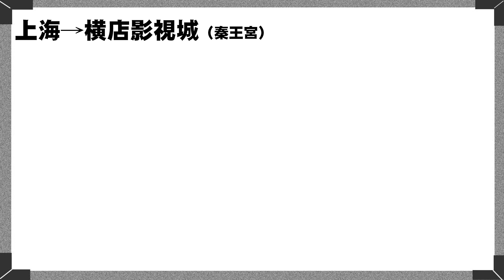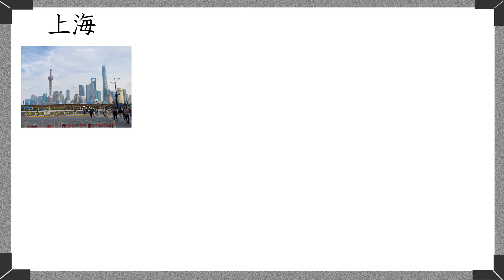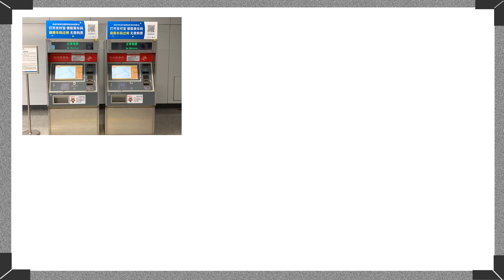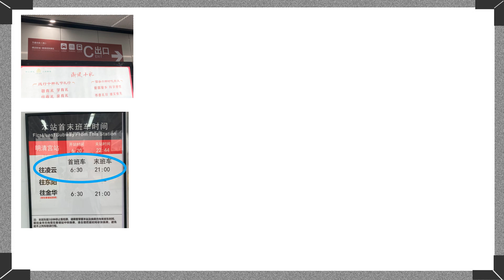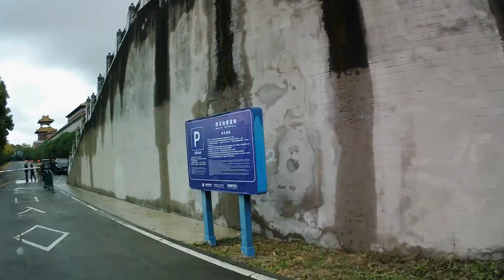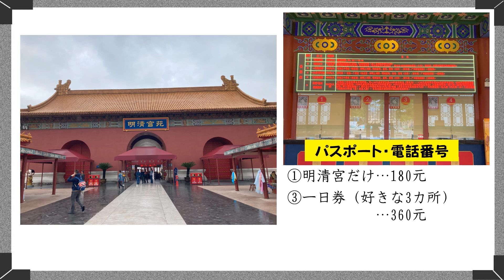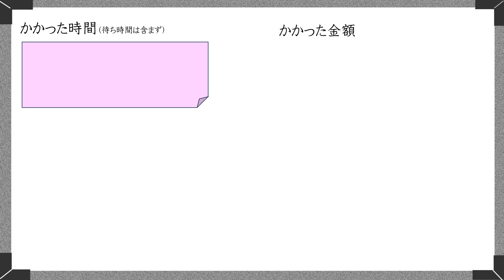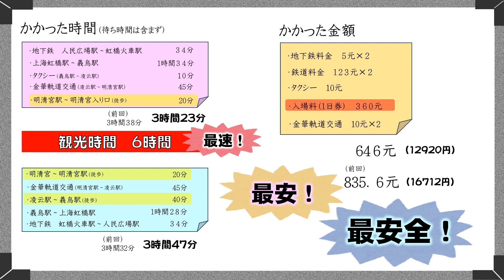【日帰りチャレンジ②】上海から、最安・最速・最安全で横店影視城に行くッ！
上海から日帰りで横店影視城の明清宮に行った時にかかる時間や金額をお知らせします。前回のチャレンジの後で、さらに速く・安く・安全に移動できる方法を見つけたので実践してみました。今後、高速鉄道駅などが整備される予定ですが、今のところ最速・最安・最安全ではないかと思っています。

横店影視城は、数多くの中国ドラマ・映画の撮影が行われており、日本の映画でも『キングダム』の撮影がされた事でも有名です。
※交通費や入場料などは、大人一人の金額です。